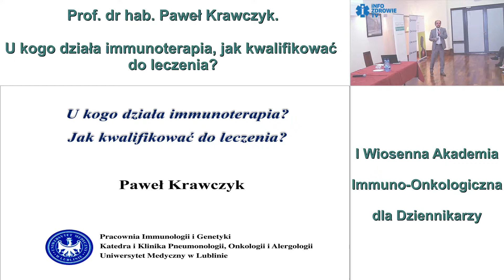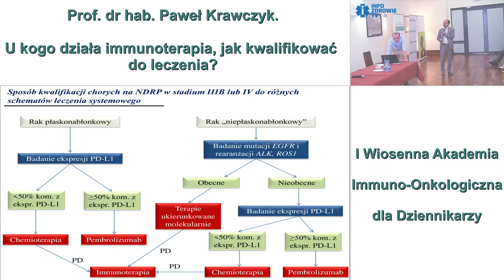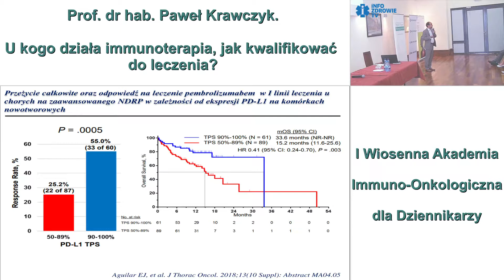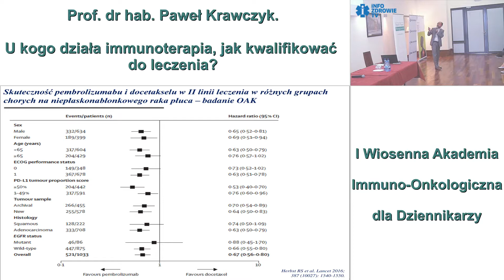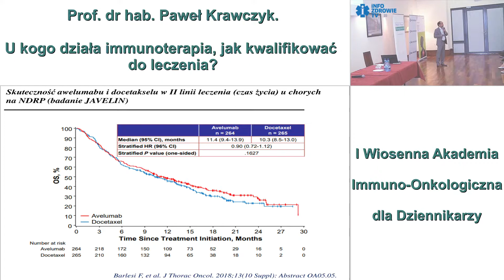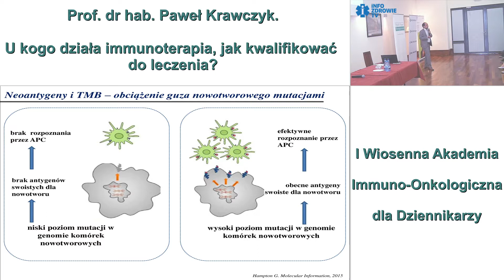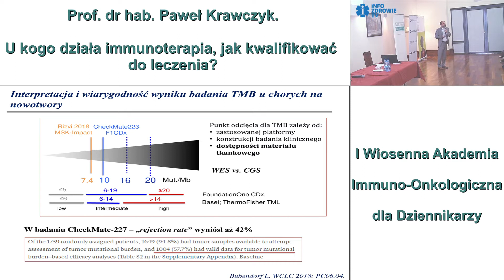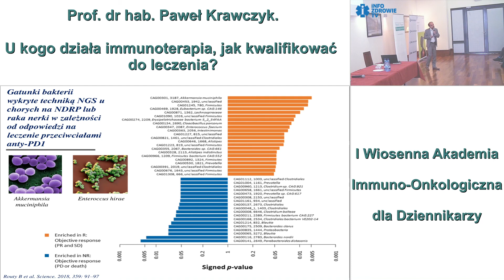U kogo działa immunoterapia, jak kwalifikować do leczenia?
I EDYCJA WIOSENNEJ AKADEMII IMMUNO-ONKOLOGICZNEJ DLA DZIENNIKARZY zorganizowana w dniu 11 czerwca 2019 r. w Warszawie przez Fundację im. dr Macieja Hilgiera przy współpracy z Health Project Management.